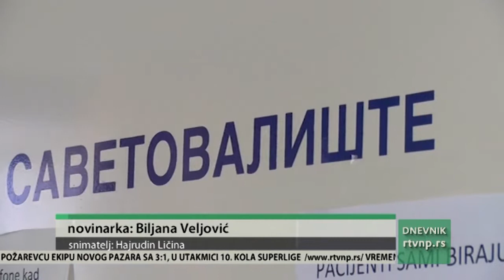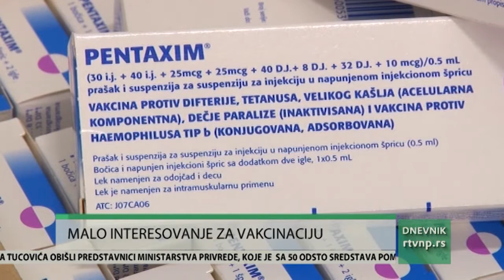ZZJZ-Vakcinacija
Vakcinacija je uvek aktuelna tema o kojoj se godinama unazad vode polemike. Iako je značajna većina lekara i roditelja za vakcinaciju, primećuje se sve veći broj protivnika. Imunizacija kao takva je prevashodno preventivna mera za zaštitu stanovništva od zaraznih bolesti. Njen cilj jeste da spreči, suzbije i na kraju - iskoreni zarazne bolesti.